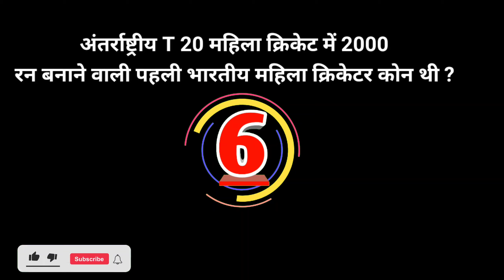Top 5 Questions For upsc exams